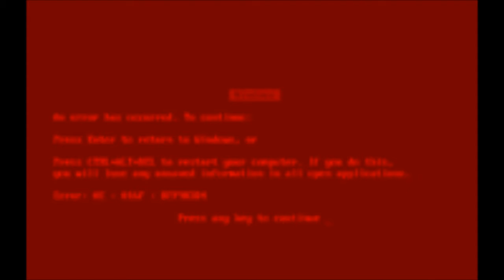The Quest To Stop The Loudest Under Score [2nd LEXEA] Part 5